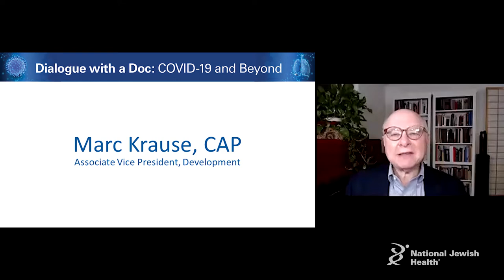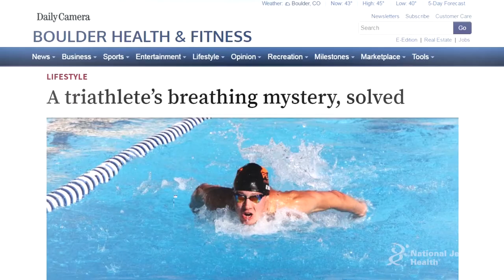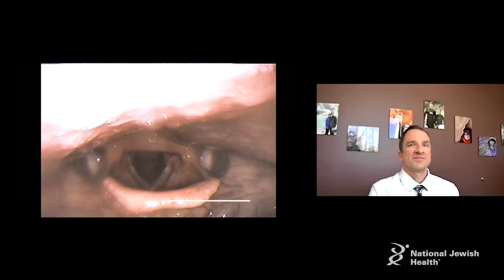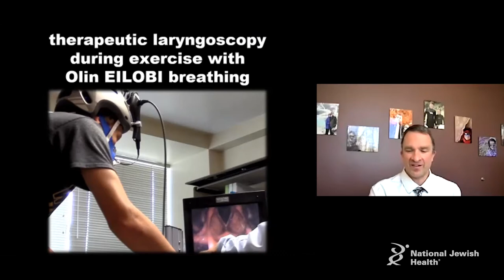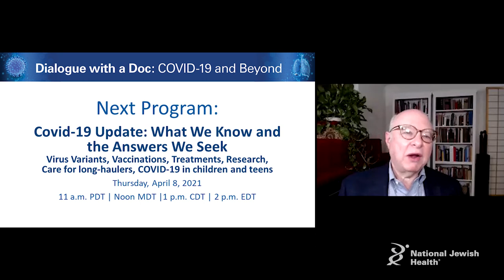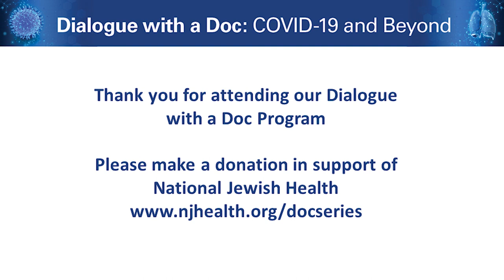Exercise Intolerance: Breathing Trouble When Exercising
The National Jewish Health Exercise & Performance Breathing Center in Denver, Colorado is the premiere center for evaluating and treating barriers to exercise related to the lungs and heart. We care for athletes at every level - from children, to Olympians, to adults looking to exercise for enjoyment and health. To sign up for future Dialogue with a Doc discussions, please

J. Tod Olin, MD, MSCS

Often Mistaken For Asthma, This Rare Breathing Disorder Strikes Young Athletes (NPR)